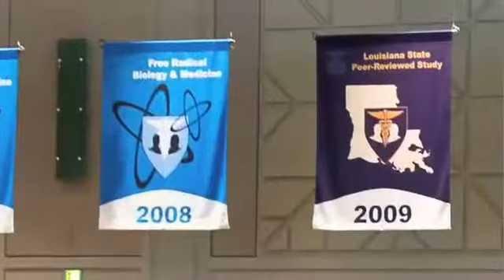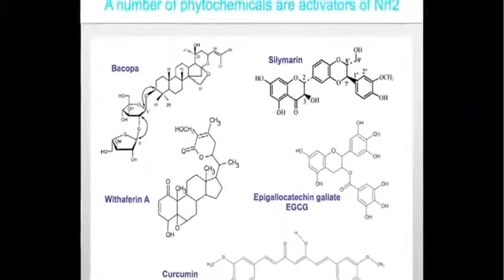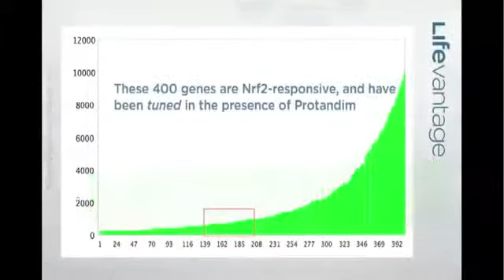Dr Joe McCord on Protandim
Dr Joe McCord speaks on Protandim and the updates from when he created and launched his Discovery.